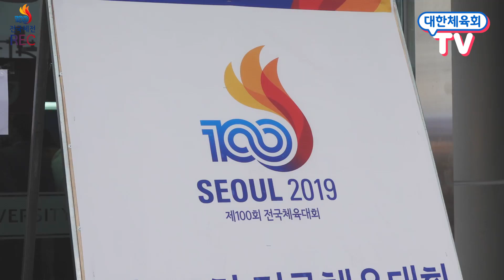그야말로 '폭격'... 준결승전을 부숴버리고 떠난 이대훈 [전국체전 REC]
전국체전을 폭격한 이대훈 선수의 멋진 발차기를 모아 보았습니다 :)